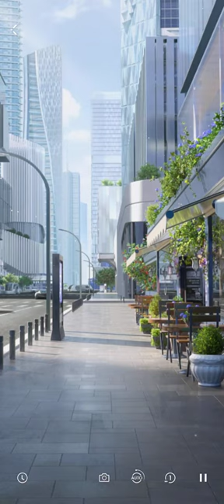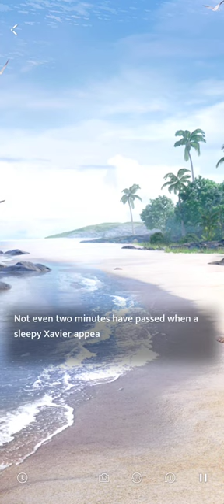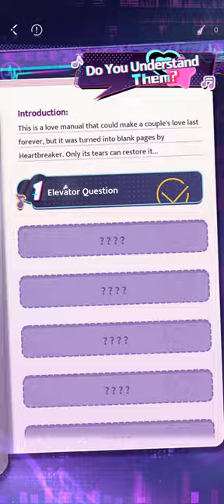Event: Heartwork Routine! With Xavier!~ | Love and Deepspace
つ━☆・。

This was Xavier's Heartwork Routine Rhythm Event!

- PandaGames

0:00 Please like and subscribe!
12:00 Thank you for watching~